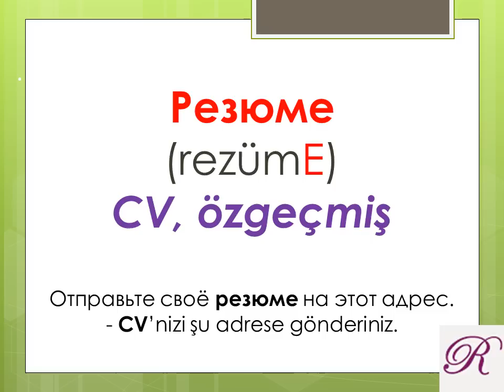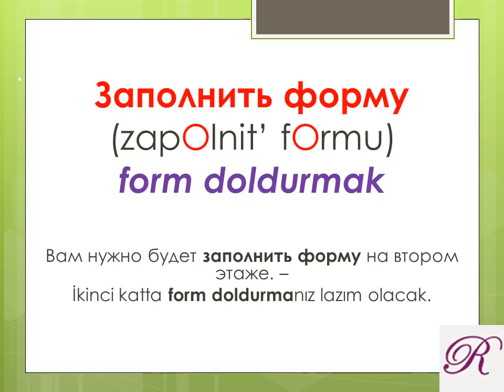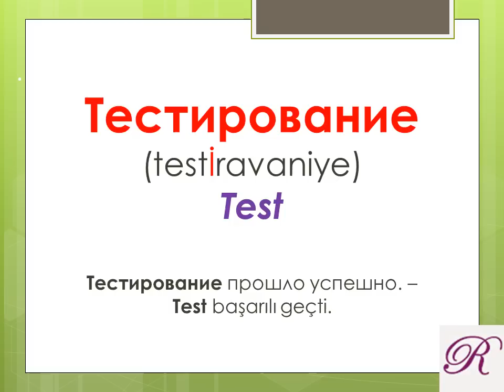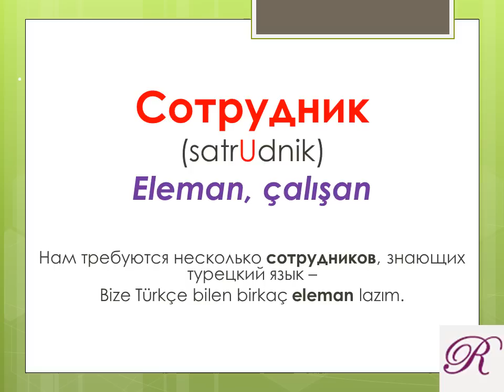SESLİ ÖRNEKLER RUSÇA - TÜRKÇE SÖZLÜK KONU:İŞ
Резюме (rezümE)  - CV, özgeçmiş
Электронная почта (elektrOnnaya pOçta) - E-mail
Заполнить форму (zapOlnit’ fOrmu) - form doldurmak
Собеседование (sabisEdavaniye) - İş görüşmesi
Результаты (rizul’tAtı) - Sonuçlar
Тестирование (testİravaniye) - Test
Вакансия (vakAnsiya) - Pozisyon
HR отдел (eyçar atdEl) - İK departmanı
Ищу работу (işyu rabOtu) - İş arıyorum, iş bakıyorum
Сотрудник (satrUdnik) - Eleman, çalışan